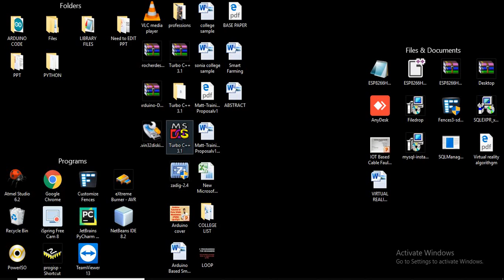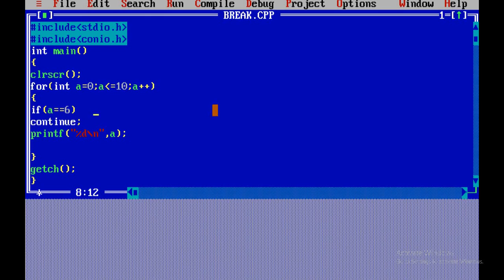#12 DIFFERENCE BETWEEN BREAK AND CONTINUE -தமிழ்